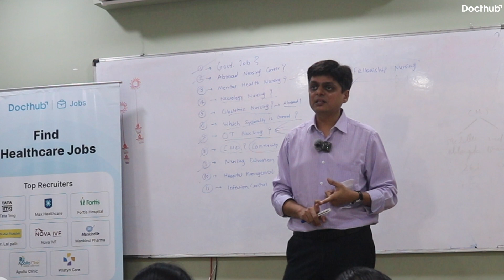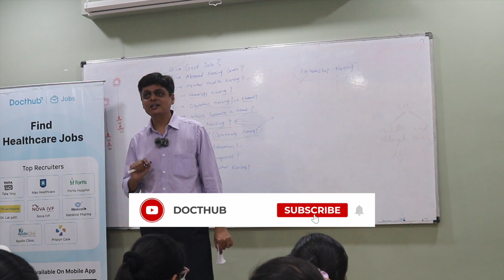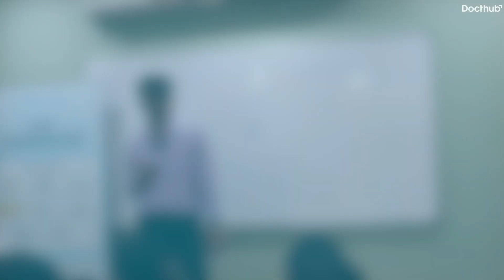Career options in MBA Healthcare Management after BSc Nursing | Hospital Administration | Docthub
On our visit to Ahmedabad Institute of Nursing Allied Sciences, Ahmedabad, we conducted an insightful seminar on "Perspective of Specialty Nursing Practice" where students learned about careers in MBA Healthcare Management After BSc Nursing.
Docthub is a Healthcare Career and professional Upgrade Platform